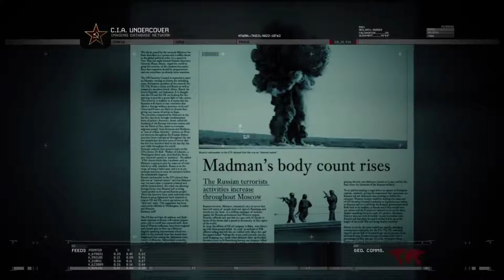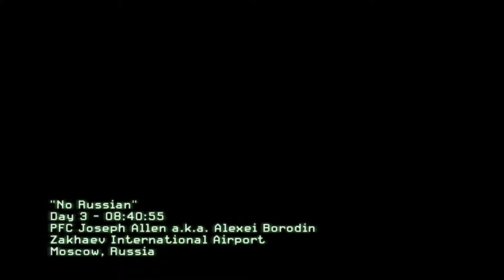Call of Duty Modern Warfare 2 - No Russian (HQ)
The player, as Joseph Allen, under the alias "Alexei Borodin", starts out in an elevator with Vladimir Makarov and three other gunmen in Zakhaev International Airport.

When the elevator opens, they slowly walk out into an airport security checkpoint where all of the gunmen open fire on the civilians, although the player may abstain. The player's movement speed is restricted to a casual walk through the airport. The gunmen move through the airport, and at certain points the player's speed is allowed up to a slow jog (using the sprint button). This movement speed restriction is removed once the player exits the airport terminal.

After exiting via a gate service area the gunmen encounter FSB troops. For the first half of the level, the player utilizes the M240 and the M4A1 with M203 to cause as much destruction as possible (UMP45s, TMPs, F2000s, MP5Ks, and M9s can be picked up as well).

The only threat in this part of the mission are the police officers, though the terrorists will kill them easily regardless of any action on the part of the player. Halfway through the level, several Russian FSB teams arrive on the tarmac in armored trucks. The M203 can be used to make short work of any Riot Shield users. Flanking them or throwing flashbangs at them are also effective tactics, but they will often focus on the other gunmen. During this battle Lev and Kirli are killed either by the F.S.B squads or by Allen.

After killing all FSB troops in their way, only Allen, Makarov, and Viktor remain alive. Makarov leads Allen and Viktor to an ambulance (the getaway vehicle). Anatoly opens the doors and is not surprised to see only three men alive.

Before extraction, Makarov executes Allen, leaving his body to be found by the Russian government. The combination of NATO weapons and equipment, English-speaking shooters who use military jargon and the body of an American soldier, makes the attack appear to have been supported by the U.S. Government, just as Makarov intended.

Edited with Adobe PR
Made by Fresh